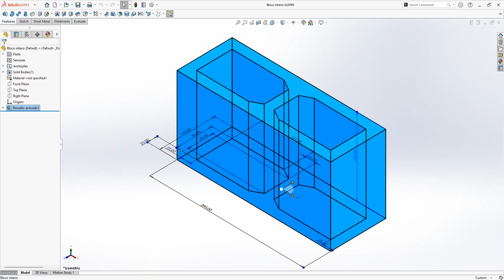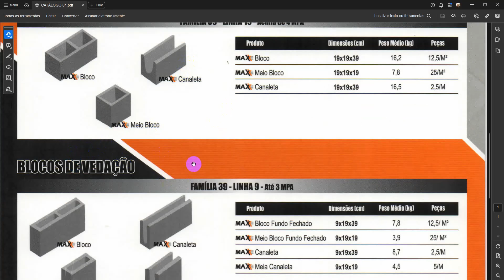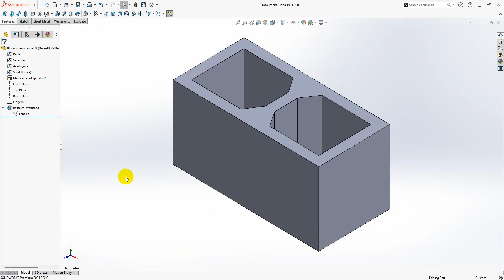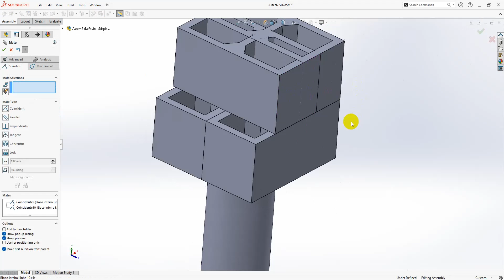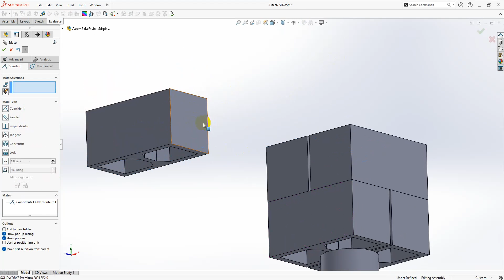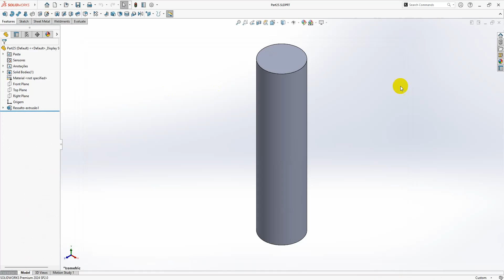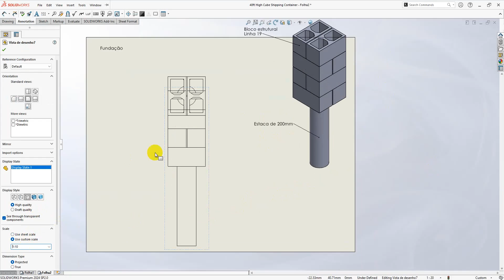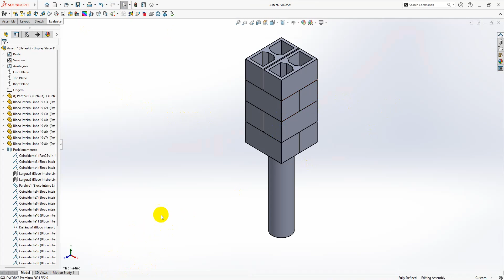#4 - Fundação para casa container - Projetando Casa Container de 40ft - 12 metros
Seja bem-vindo(a) ao canal da 3D Proto Academy!

3D Proto Academy é uma Escola de Prototipagem Rápida. Aqui você encontrará tudo que precisa para aprender a produzir protótipos funcionais de forma rápida e precisa. Somos especialistas em modelagem 3D e fabricação aditiva.

Com vídeos diários, o canal é apresentado pelo Eng. Guilherme Campos e tem como objetivo compartilhar de uma forma simples e direta um rico conteúdo para "fazedores" ou também conhecidos como Makers e para todos que tenha interesse em estudar ou atuar na área de Prototipagem Rápida. Queremos inspirar você para consigam produzir mais e melhorarem coisas crescerem de forma profissional e espalhar a cultura maker.